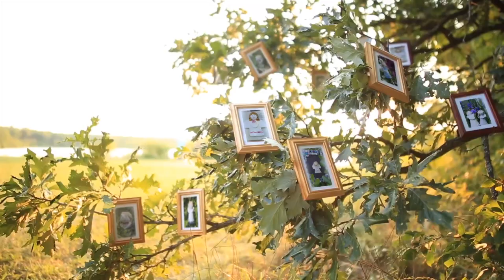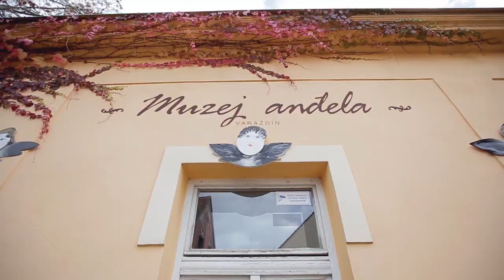Centar za odgoj i obrazovanje Čakovec - Anđeli među nama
DOKUMENTARNI FILM O PROJEKTNOJ NASTAVI - IZRADA KERAMIČKIH ANĐELA